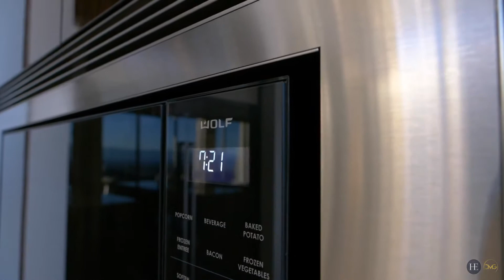1 Rockstream Dr, Henderson, NV 89012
Luxury from the moment of entry best describes this stunning one-story showcase property located in the exclusive community Ascaya.  Over 7,062 sqft of modern elegance featuring five ensuite bedrooms, exceptional indoor/outdoor living, glass-encased wine room, executive office with separate entry, game/media room, and roof-top deck.  The spacious gourmet kitchen features two expansive islands with waterfall edge quartzite, custom cabinetry, Wolf appliances, and a butler’s pantry.  The private master suite has a linear gas fireplace, walk-in closet, and private patio accessed by large pocketing doors.  The spa-like master bath features a central freestanding soaking tub, voluminous walk-in shower with luxury stone surround, and dual floating vanities.  The exterior is an entertainer’s dream with comfortable seating areas, a fire pit, an outdoor kitchen, spa, and a remarkable shaped pool.  The property has breathtaking views of the Las Vegas Strip from several vantages.
Listed by:
Darin Marques BS.0145227
Huntington & Ellis, A Real Est

Note:Exotic Mansion Tour is not a broker or a realtor agent, this channel is promoting Real Estate